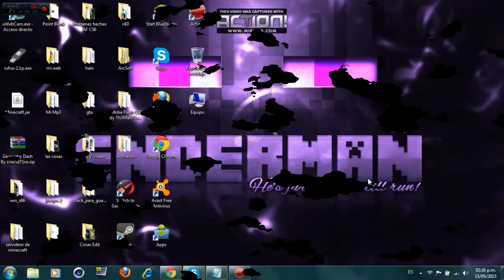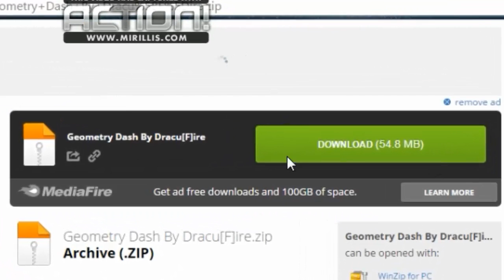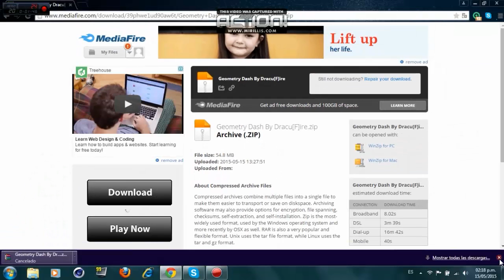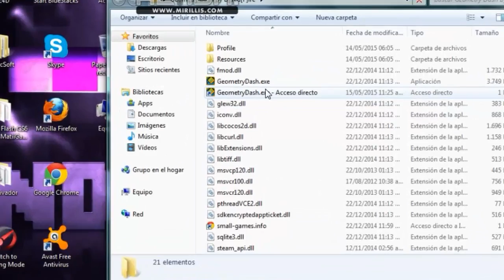Como Descargar [Geometry Dash] 2.0 !!para PC- SIN BLUESTACKS* Full TODOS LOS NIVELES- HD[2015]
!! este video lo grabe hace tiempo pero como ya salio la 2.0 aqui igualmente les dejo el link pero es igual :D trae 2 niveles nuevos :D!!

Link del GMD 2.0 (ojo NO ES MIO!!) LIKEE

OJO IMPORTANTE si te da error De OPENGL  es porque te faltan archivos que son .dll  por eso te

Y SI NO TE SIRVE EL LINK DEL ERROR BUSCALO EN OTRO VIDEO XD :v

EEYY muy buenas a todos amigos y bueno esta vez les vengo con un tutorial :D y bueno cuando empiezo el video digo GAMEPLAY  xD es la costumbre ajajajaja xD  y bueno ya saben suscribete. OJO  tienen que tener .rar o .zip :v

★SKIPE: ★Dracu[F]ire★

★Ps3: ★NeNo AlkC★